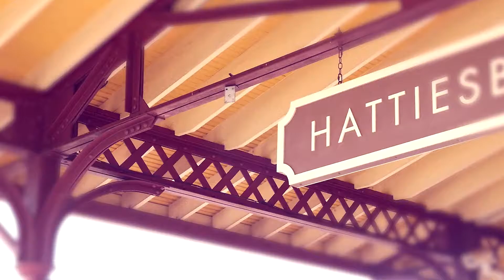WDAM Commercial - Fairview Pharmacy - 2017